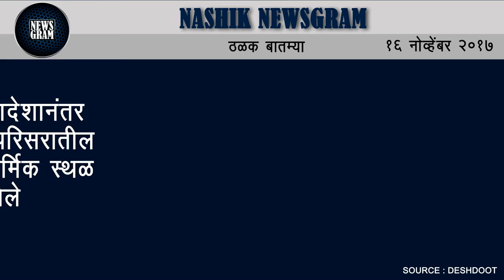Nashik Newsgram | Nashik News | Today's News Headlines | 16 November 2017